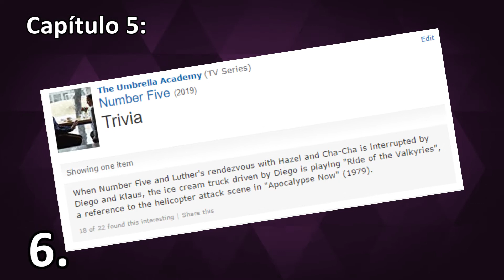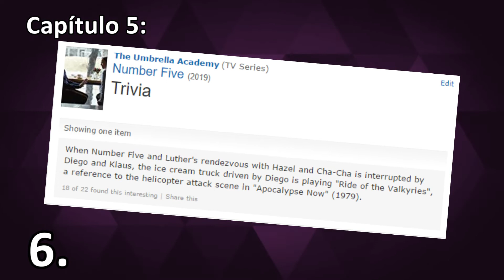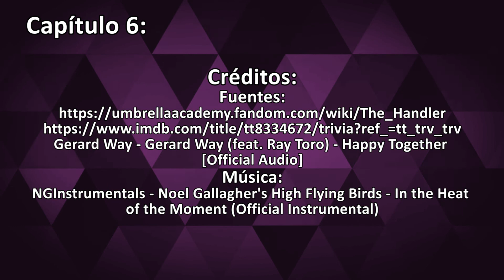The Umbrella Academy: Capítulo 5 y 6: Diferencias, Análisis y Opinión